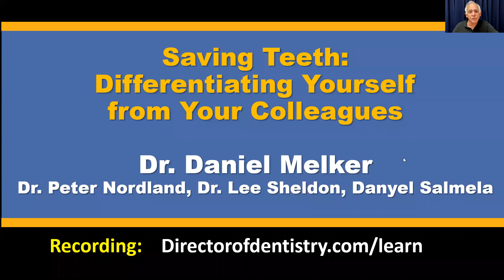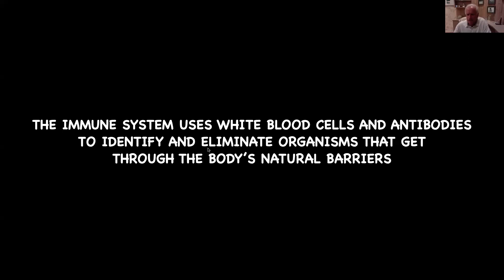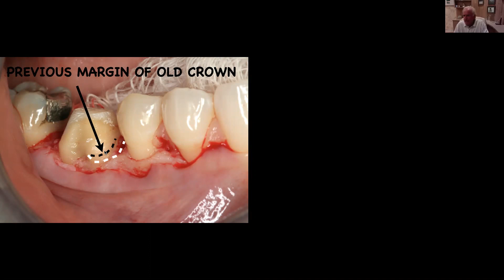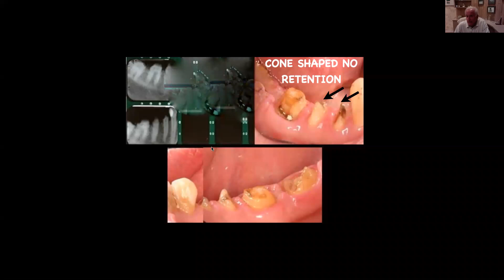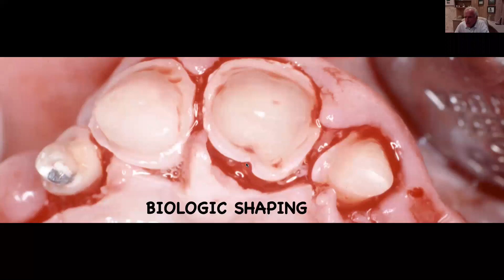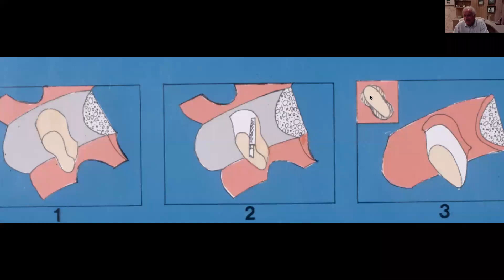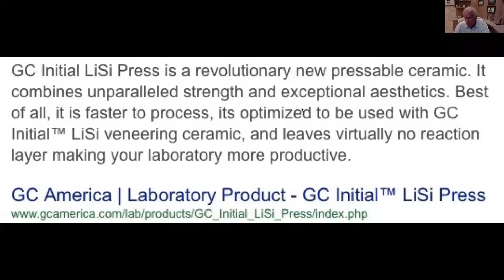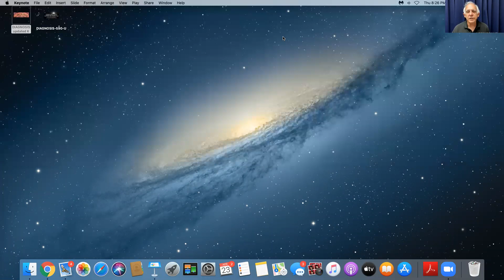Saving Teeth--Differentiating Yourself from your Colleagues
Are you ready to get back to practice?
What changes have you contemplated in the "new normal?"

In the era where "everybody" is doing dental implants, how can you be the go-to doctor? The answer is by saving teeth that others would extract. There is a broad subset of patients in your area that want to save their teeth, that want to avoid dental implants. They want a doctor who will give them options. Can you be that doctor? If so, you open your doors to a new market of patients, something that may be very desirable right now.

Join Dr. Danny Melker, as he shows the options that are available and how to deliver those options. Danyel and Lee will comment on the business model to achieve treatment acceptance using this innovative model.

And Dr. Peter Nordland will join us to discuss an interview that he has done with a well-known virologist to help us protect our staff and our patients.

It's a session jam-packed with tools that you can bring to your practice as soon as you reopen, maybe even before you open.